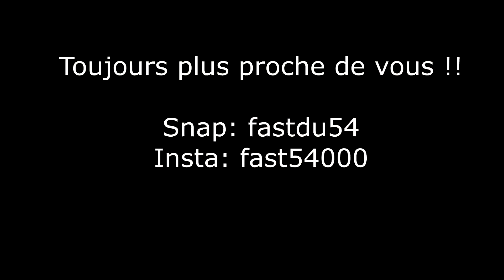Tirage au sort des 2 gagnants du jeu concours et info minimx 140cc 😊😉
Bonjour à tous dans cette nouvelle vidéo je procède au tirage au sort des deux gagnants et je vous donne quelques infos concernant l'équipement de la MiniMX 140 DRIFT .